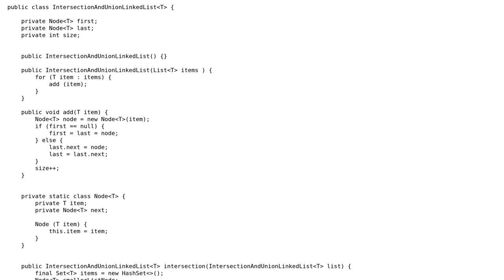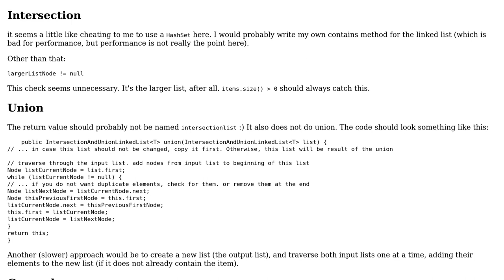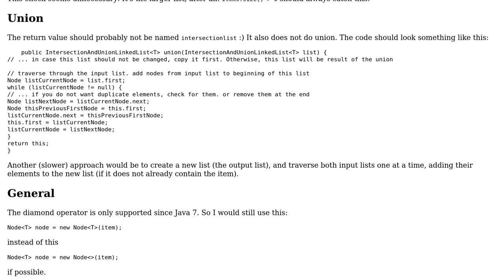Code Review: Find union and intersection of linked list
With thanks & praise to God, and with thanks to the many people who have made this project possible! | Content (except music & images) licensed under CC BY-SA | Music | Images & others | With thanks to user tim user JavaDeveloper user Jamal and the Stack Exchange Network Trademarks are property of their respective owners. You are responsible for your own actions.